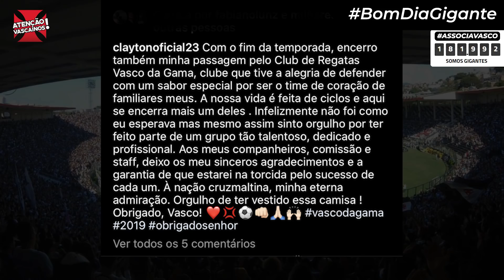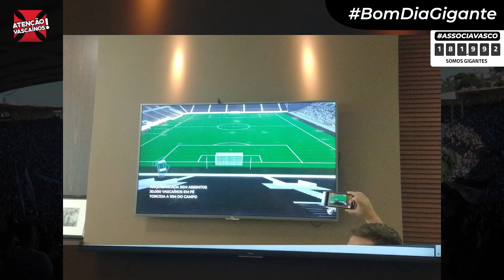ÚLTIMO DIA DO BÚFALO! ATACANTE ACABA CONTRATO E NÃO SE SABE O FUTURO | Atenção, Vascaínos!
Atacante Rossi tem contrato até amanhã o Vasco e ainda não se definiu o futuro do jogador. Expectativa pelo pagamento dos atrasados e a renovação de Luxemburgo para saber se o atacante permanece na colina.Primeiro jogador da barca anuncia saída do clube E mais detalhes da apresentação do Vasco ontem ao seu futuro patrocinador.